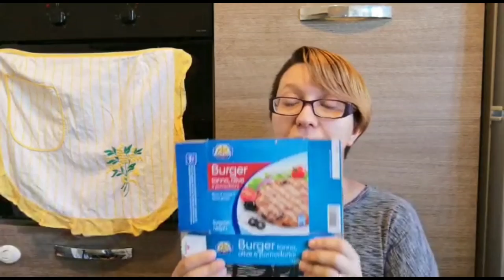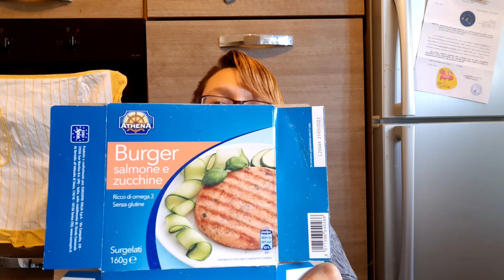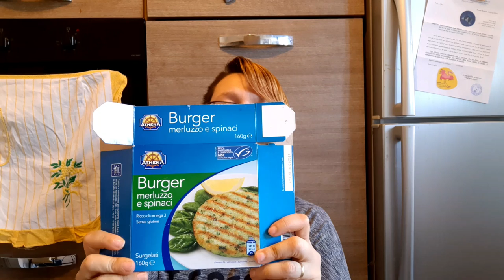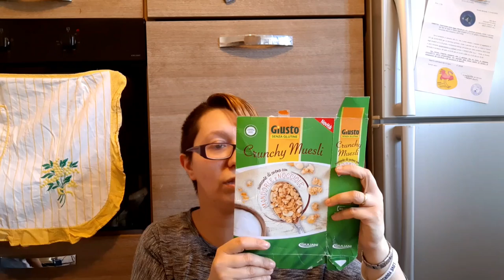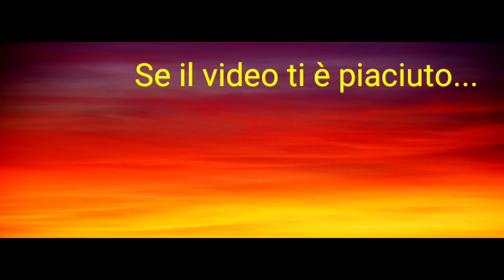🔴PRODOTTI FINITI DI MARZO☆ IORESTOACASA ~Mamma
Ciao a tutti e benvenuti in questo nuovo videoooo! Oggi una nuova tipologia di video spero vi piaccia! Vi mostro i prodotti che abbiamo finito a food e no food! Ciaoooooo!